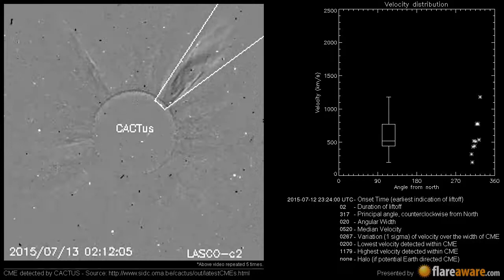A Non Earth directed CME at 2015-07-12 23:24:00 UTC